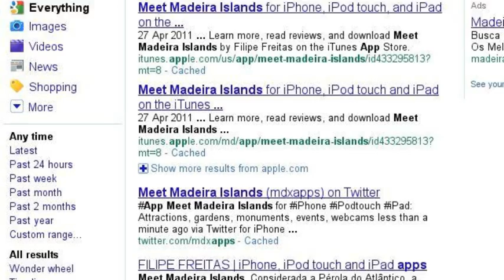Meet Madeira Islands - Aplicação para iPhone, iPod touch e iPad App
Considerada a Pérola do Atlântico, a Madeira é uma ilha referência no turismo mundial.

Nesta aplicação poderá encontrar sugestões diversas desde os seus aspectos históricos e culturais, aos eventos, lazer, videos e webcams. Uma opção de guia da Ilha, que lhe permite percorrer os pontos mais interessantes e tradicionais para uma visita inesquecível.